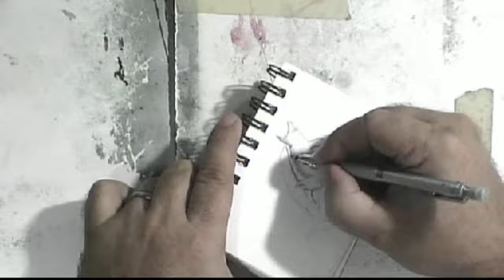Dolphin Daily Random Object Drawing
Today's daily random object drawing is a dolphin.